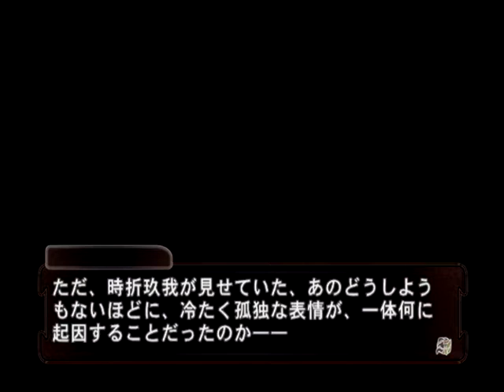【PS2】舞 HiME 運命の系統樹 ベストエンド Part１６５ なつき編 ～これでもかというほどに生い繁った茂みのその奥に、俺は不自然な形の巨石を発見した 【スタートオンゲームズ】【スタゲー】【J